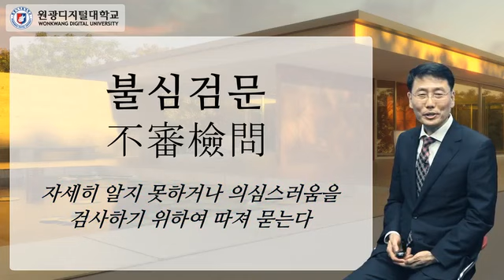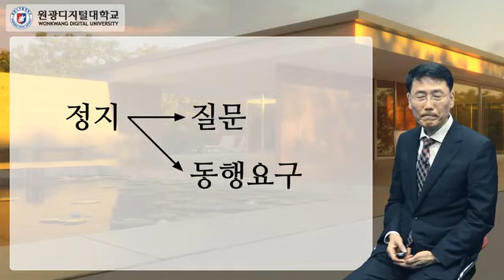[원광디지털대학교/사이버대학교]생활 속 법(불심검문과 동행요구)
왠지 거리감 있고 어렵고 딱딱한 느낌이 드는‘법’
하지만 우리 생활과 떼어놓고 생각할 수 없는 ‘법’
일상 생활에서 쉽게 만날 수 있지만 ‘애매한’상황에서 ‘법’은 어떻게 적용하고 있는 지 사례를 중심으로 알아보고, '법‘에 대한 상식을 바르게 인식하여 합리적이고 편안한 생활을 할 수 있도록 합니다.